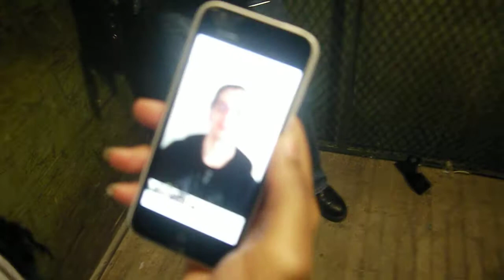POV 3rd Street- One Minute Film Challenge (Group 1)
The participants of the POV 3rd Street program were challenged to create a 1 minute short film with a given title, line of dialogue, and action/prop.